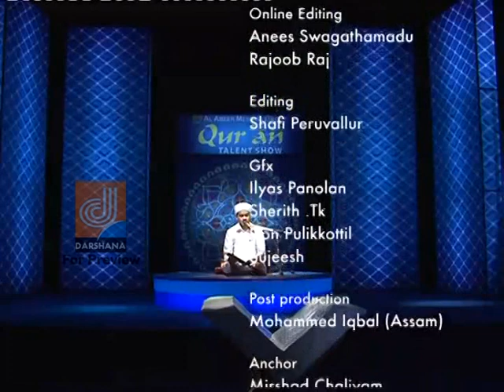QUR'AN TALENT SHOW EP 10